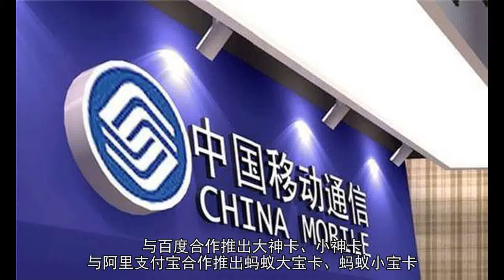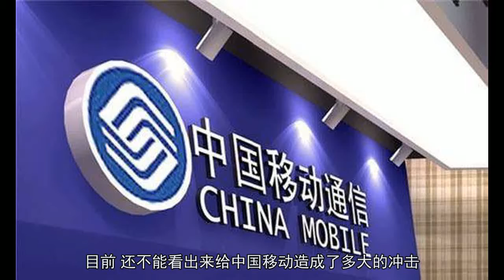移动下调移动资费 4G发展势头被联通超越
移动下调移动资费 4G发展势头被联通超越原标题：移动日赚3.1亿将下调30%移动资费3月22日，中国移动发布2017年年度业绩。财报显示，公司营运收入为人民币7405亿元，同比增长4.5%；股东应占利润为人民币1143亿元，同比增长5.1%。按照2017年365天计算，移动日赚约3.13亿元。与联通相比，移动营收是联通近三倍，利润是联通的约48倍。昨日在业绩说明会上，移动董事长尚冰表示，将下调移动资费超过30%。尚冰称希望通过薄利多销，力争保持收益基本稳定。“移动在流量资费上有一定价格弹性”中国移动董事长尚冰在业绩会上表示，将下调移动资费超过30%。至于移动资费下降比例到底是多少，尚冰表示这跟公司发展策略有一定关系。去年流量资费下降43%，今年应该在30%以上。不少人都关心，移动资费的下调会不会影响运营商业绩。中国移动总裁李跃回应称，“今年，我们希望在包括提速降费、竞争的基础上，还要实现超过行业平均水平的收入增长，同时我们也在努力控制企业各种资源投入和成本的支出，希望2018年的净利润规模能够超过2017年。”尚冰表示，提速降费虽然对公司收入和利润增长带来很大压力，但是另外一方面也能促进全社会成本降低，促进整合，创新国家网络强国战略的实施，另外一个角度也给我们带来新的机遇，所以我们会坚决落实这个要求，认真把这项工作做好。尚冰称，中国移动在流量资费上有一定的价格弹性，通过薄利多销，给用户创造更多价值，力争保持收益的基本稳定。通信专家付亮告诉记者，“从移动发出的财报来看，流量是它重要的收入增长来源，靠这个弥补取消语音漫游费带来的影响，如果今年继续再有一个大幅度的流量资费降低30%，这就意味着流量带不来足够的收入，难以弥补其他领域的收入。这样的话影响就比较大，特别是流量收入已经占比50%的中国移动，如果流量不能大幅度上升，那么它就会处于相当危险的位置。所以它的利润在2018年还不能看好，因为流量降费影响的是它的核心业务。”

移动4G发展势头被联通超越中国移动财报显示，中国移动通信服务收入为人民币6684亿元，同比增长7.2%。用户方面，移动电话客户达8.87亿户，净增3830万户；有线宽带客户达1.13亿户，净增3506万户。在4G业务方面，中国移动净增4G客户1.14亿户，总量达到6.50亿户，4G渗透率达到73%。移动以64%的份额占据着市场绝对领先地位，但相比一年前已经有了6%的降幅。联通的4G用户和移动相比有较大差距，4G用户总数约为移动的四分之一。不过混改后的中国联通在4G用户规模上有了大幅提升，去年联通4G用户净增7033万户，总数达到1.75亿户，4G用户市场份额同比提高3.7％；4G用户占移动出账用户比例达到61.5%，同比提高21.9％。2017年8月，中国联通拉开混改大幕。联通A股公司通过非公开发行、联通集团老股转让的方式，成功引入14家战略投资者。年报显示，2017年联通自由现金流达到人民币492.1亿元，同比提升5.6倍。受益于公司混合所有制改革引资顺利完成，公司资本实力大幅增强。联通去年主动进攻，率先在国内市场推出首款“不限流量”的冰激凌套餐。与百度合作推出大神卡、小神卡，与阿里支付宝合作推出蚂蚁大宝卡、蚂蚁小宝卡，与腾讯联手推出腾讯王卡，迅速拓宽渠道，加速了4G用户增长。■分析联通4G增长多为2G、3G用户转移联通4G发展势头迅猛，对此通信行业专家付亮认为，联通4G新用户增长迅猛，可以理解为2G、3G用户向4G转移。“中国移动和中国电信的4G用户已经上了60%了，中国联通去年实际上才40%。”付亮表示，从数字上看，中国移动4G用户的比例有所下降，因为它之前高速发展，现在发展速度放缓了。付亮表示，在4G用户的份额上，中国移动远远高于它在移动市场上的份额，这个是没办法持续的，迟早要回调，现在可以看成是一个回调期。目前，还不能看出来给中国移动造成了多大的冲击。另外他认为，从数据看，2017年中国移动流量资费是0.29元/M，中国联通已经跌到了0.12元/M，在这种情况下，中国移动还有一个很大的下降空间，平均每个用户的流量还很小，才1.4G，离联通的3至4G还有相当大的差距。因此，从数字来看，没必要担心联通冲击移动。新京报记者马婧实习生杨婷